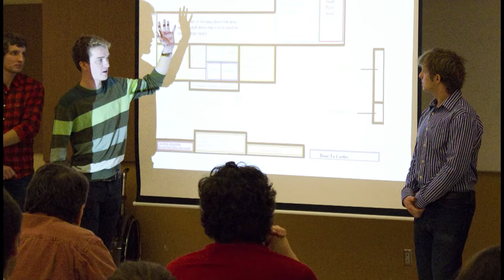Queen's Engineering International Student from Botswana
Meet Tlamelo, 2nd year chemical engineering student and international student from Botswana.